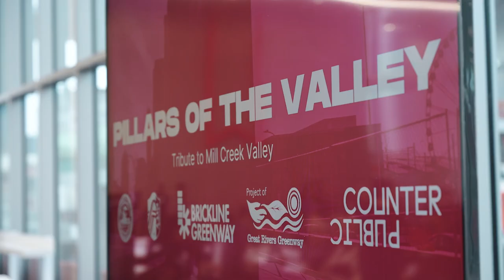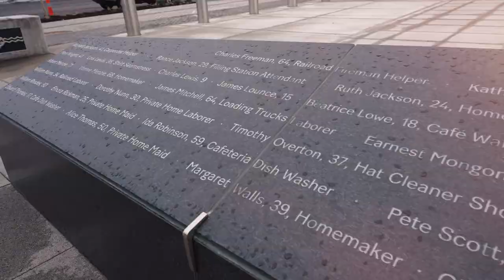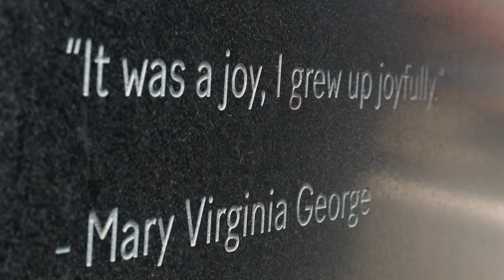Pillars of the Valley: A Tribute to Mill Creek Valley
In February 2023, we were honored to host a tribute event with former Mill Creek Valley residents along with the artist and partners who made Pillars of the Valley a reality.